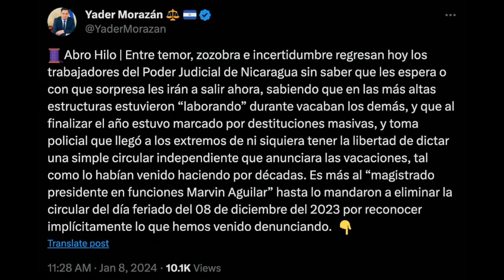En un minuto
Estos son los principales titulares de hoy 8 de enero de 2024.
👉🏽 Dictadura extiende pre-matrículas de la Casimiro Sotelo por supuesta “alta demanda”
👉🏽 Trabajadores del Poder Judicial inician labores bajo zozobra asegura Yader Morazán
👉🏽 Papa Francisco persiste en un “diálogo diplomático” ante hostilidades contra la iglesia